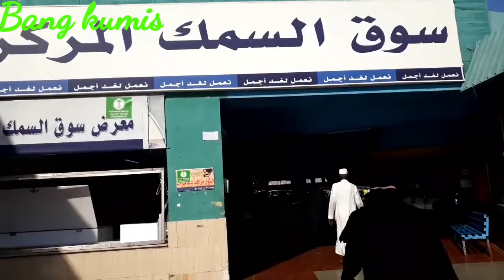Terbesar di jeddah pasar Ikan